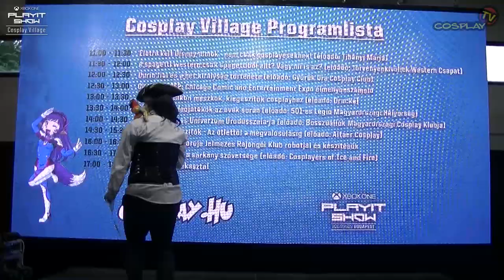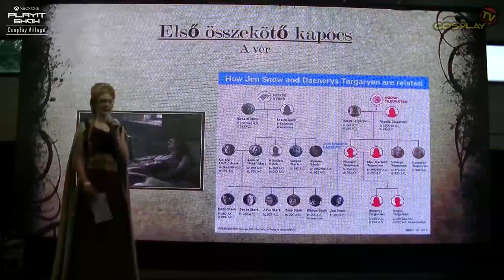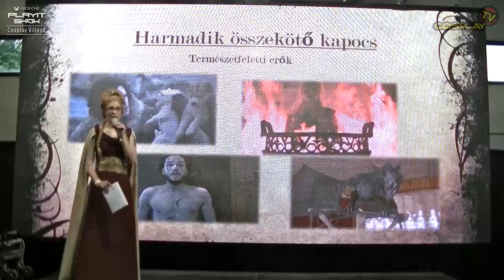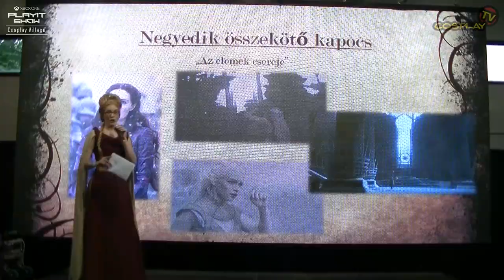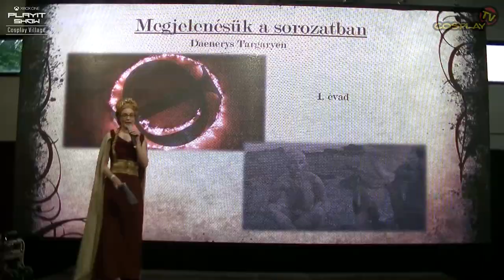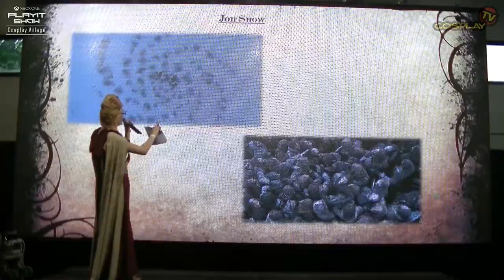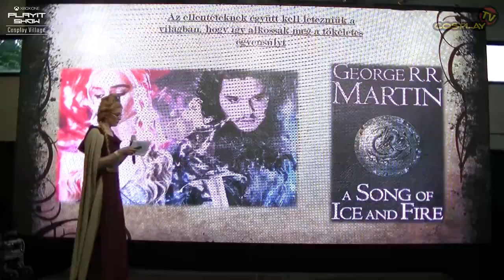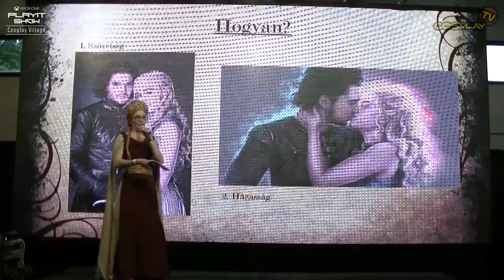PLAYIT SHOW BUDAPEST 2017-APR - COSPLAY VILLAGE [A rémfarkas és a sárkány szövetsége]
A rémfarkas és a sárkány szövetsége (előadó: Cosplayers of Ice and Fire)